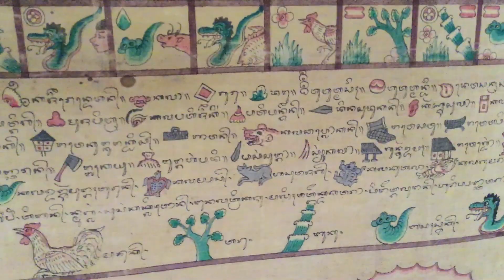March 25, 2019